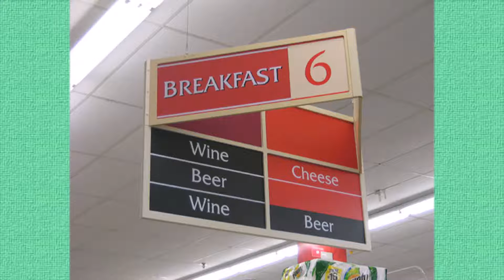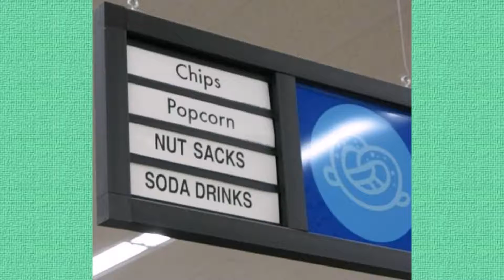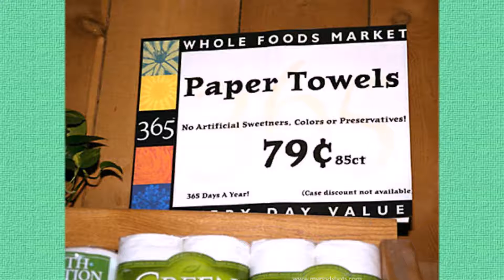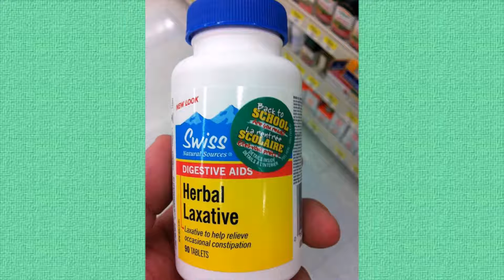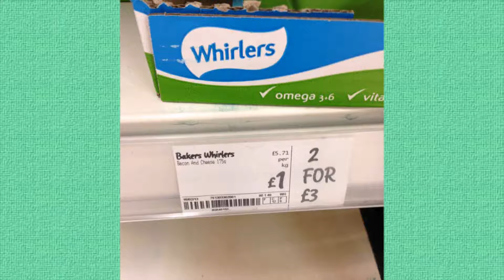Grocery And Supermarket Fails Part 1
Want to see some Grocery And Supermarket Fails?
Please watch this video and enjoy! :)